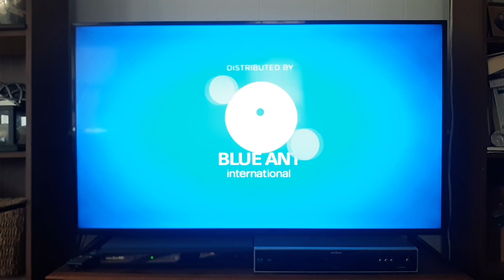Blue Ant International/Arcadia Content/Hearst Media Production Group (2022)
Seen on Season 4 episodes of Hope In The Wild. This one came from With A Little Help From Hope's Friends. It can also be seen on:

Preserving The Imperiled Pelican
Video Volunteers

I don't own Hope In The Wild.